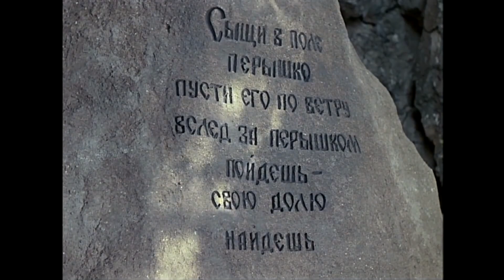Спор Маши и Вити о сказках / Новогодние приключения Маши и Вити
«Новогодние приключения Маши и Вити» — советская новогодняя музыкальная сказка для детей и взрослых, снятая в 1975 году по заказу Государственного комитета Совета министров СССР по телевидению и радиовещанию Игорем Усовым и Геннадием Казанским на основе пьесы Павла Финна «Маша и Витя против „Диких гитар“» (Финн же написал и сценарий фильма).

Премьера картины состоялась 25 декабря 1976 года в эфире Центрального телевидения СССР.
Витя: Не бывает в наши дни чудес на свете.
Маша: Для тех, кто не верит в них сам.
Витя: Нет Кащея - это знают даже дети.
Маша: А сказки живут тут и там.
Припев:
Витя: Лукоморья нет на карте, значит в сказку нет пути.
Маша: Это присказка, не сказка, cказка будет впереди:
2
Маша: Есть на курьих ножках в сказке той избушка.
Витя: Поверить в такое смешно.
Маша: Там в царевну превращается лягушка.
Витя: Что смысла в наш век лишено.
Припев.
3
Витя: На вопросы нам наука даст ответы.
Маша: А Снегурочка в сказке живет.
Витя: К дальним звездам отправляются ракеты.
Маша: Но есть и ковер-самолет.
Припев.